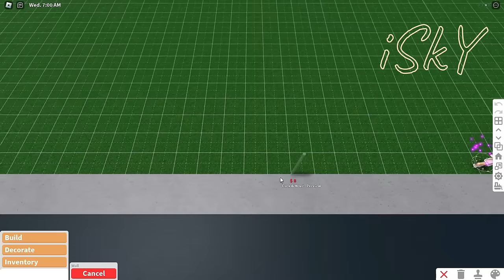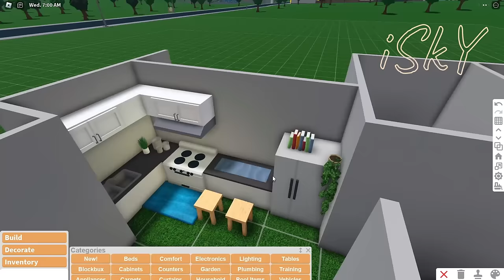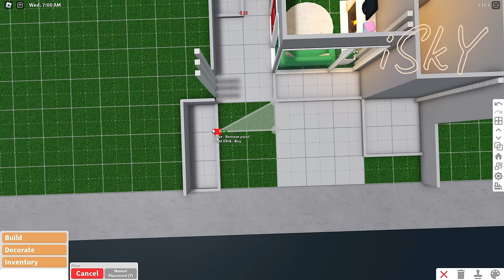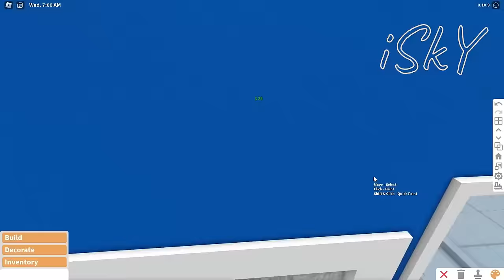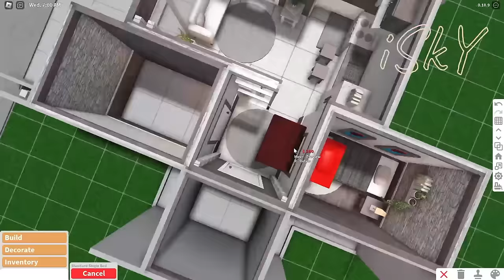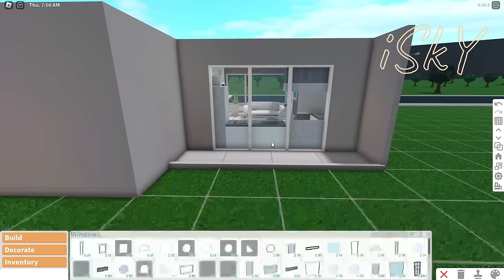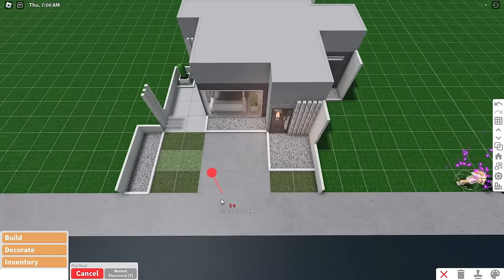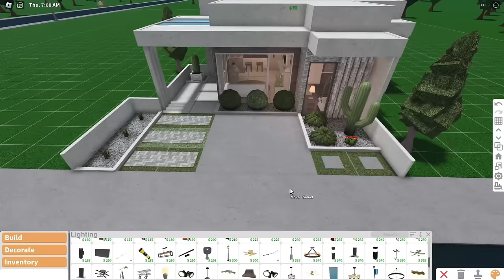BLOXBURG: 15K MODERN STARTER ROLEPLAY HOUSE | NO-GAMEPASS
✎ 𝓞𝓹𝓮𝓷 𝓶𝓮-

🤍 𝓒𝓸𝓼𝓽 🌨️:

❅ 15K - 20K

🤍  𝓑𝓾𝓲𝓵𝓭 𝓘𝓷𝓯𝓸🌨️:

❅   2 Bedrooms
❅   1 Toilet and Bath
❅   1 Carport

🤍  𝓖𝓪𝓶𝓮-𝓹𝓪𝓼𝓼𝓮𝓼 𝓝𝓮𝓮𝓭𝓮𝓭 🌨️:

❅  NONE